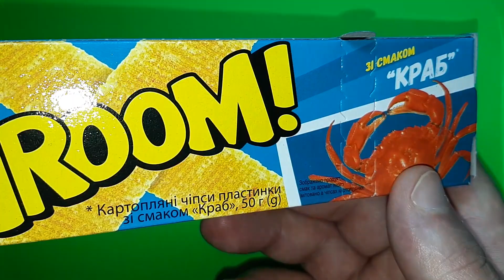Potato SHEETS Chips.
Emoji - FOR COMMENTS THIS VIDEO -  COPY and PASTE.
 COPY and PASTE.
Beautiful and pleasant unboxing ASMR sound.
Beautiful and pleasant unboxing lollipops.,candy,sweets,eggs and ...  ASMR sound.